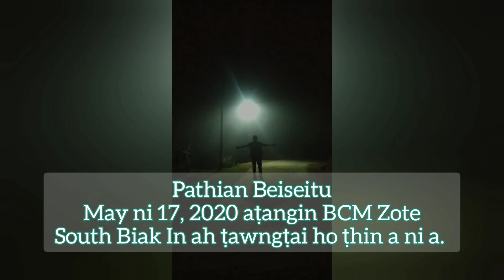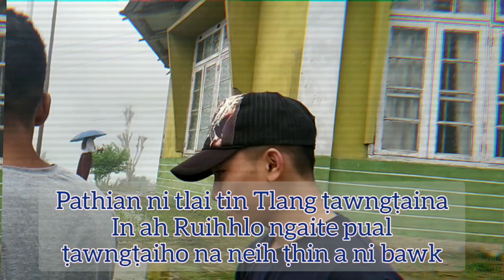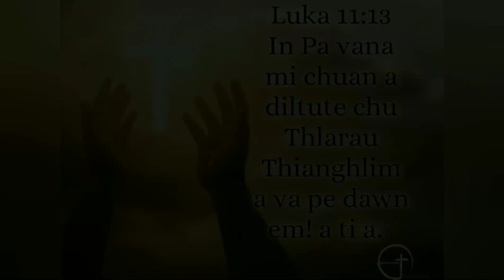PATHIAN BEISEITU (Hlimthla)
May ni 27 2020 zan aṭangin kan ṭawngṭai ṭhin a,mi 5-20 vel zan khat a ṭawngṭai ṭhin a, thla 5 dawn a ni ta, kan hlim thla te a nih hi..kal tawh zawng zawng hi mi 86 vel kan ni tawh a ni.